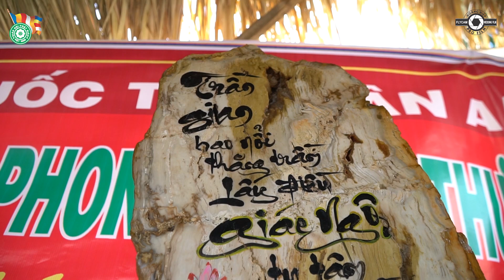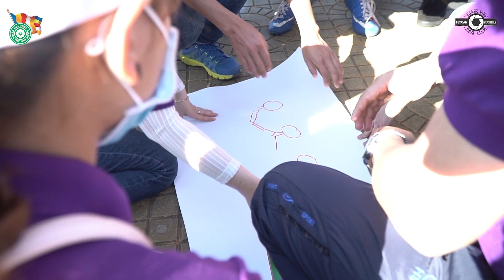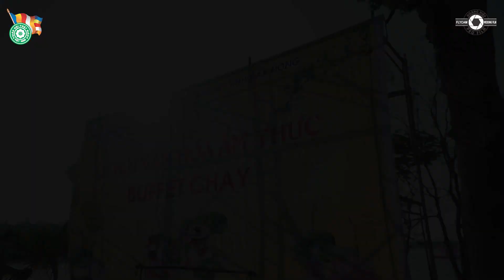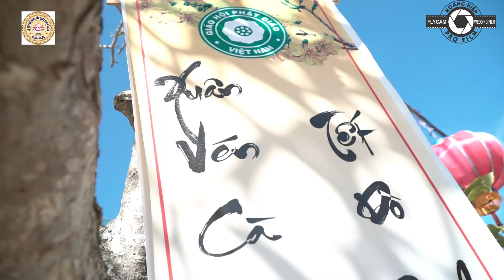TỔNG KẾT HOA ĐĂNG 2019-CHÙA HOA NGHIÊM